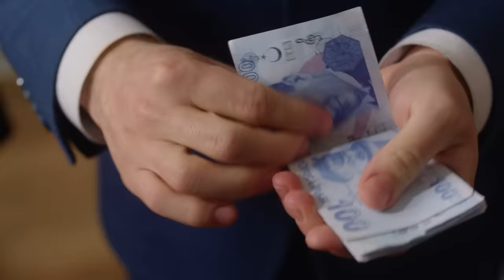Kuzey Yıldızı İlk Aşk 55. Bölüm - Sandık Alma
55. Bölüm Özet:

Kadıoğulları ve Mollaoğulları arasında yıllardır beklenen bir diğer düğün gerçekleşmek üzeredir. İki aile, bağlarını bir kat daha perçinlenecektir. Sonunda tüm sevenler kavuşmuş, iki ailenin üzerindeki kara bulutlar nerdeyse tamamen dağılmıştır. Artık herkes kendi hayatıyla uğraşacaktır. İki aile, bağlarını bir kat daha perçinlenecektir. Sonunda tüm sevenler kavuşmuş, iki ailenin üzerindeki kara bulutlar nerdeyse tamamen dağılmıştır. Artık herkes kendi hayatıyla uğraşacaktır.

Kuzey, Yıldız’ın yokluğunda restoranı ayakta tutmaya çalışmaya devam etmektedir. Peşlerini bırakmayan talihsizlikleri yine Yıldız’dan saklamayı başaracağını zannederken bu sefer yakalanmıştır. Bunun üzerine Yıldız, bıraktığı işine kesin dönüş yapmaya karar verir. Yıldız, Kuzey adına da bir karar almıştır. Ama bunun yol açacağı sonuçları kimse tahmin edememiştir, Yıldız bile.

Yapım:Süreç Film
Yönetmen:Ersoy Güler

Oyuncu Kadrosu:
Yıldız: Aslıhan Güner
Kuzey: İsmail Demirci
Sefer: Toygan Avanoğlu
Nahide: Merve Şen
Mine: Aslıhan Kapanşahin
Gökçe: Berfin Nilsu Aktaş
Feride: Gizem Güneş
Emin: Korcan Kol
Osman: Can Kızıltuğ
Kamer: Ecem Çalhan
Poyraz: Burak Can
Yaşar: Cezmi Baskın
Hanife: Ferda Kaynar
Şeref: Hüseyin Soysalan
Emine: Uğur Demirpehlivan
Pembe: Zeynep Kankonde